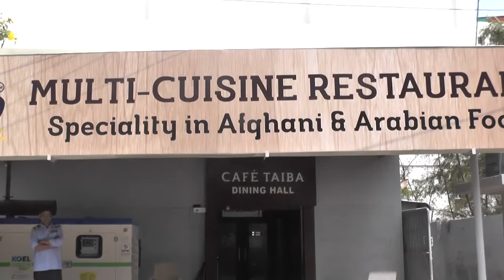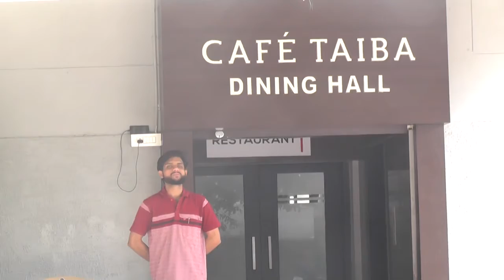KABUL MULTIQUISINE RESTAURANT,VENKATGIRI,HYDERABAD